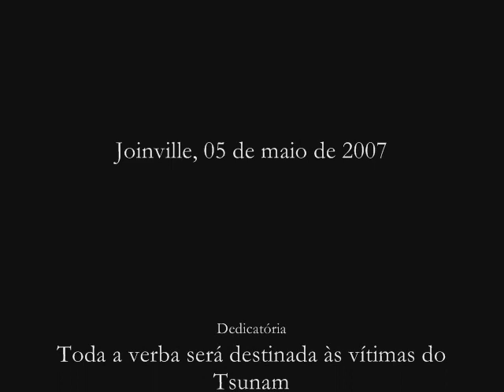Joyce Tenneson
Fotografias de Joyce Tenneson